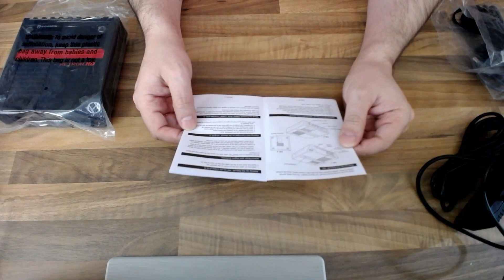Retro & Video Games : UNBOXING - The Hyperkin Retron 1 HD - Play Your NES Carts In Glorious 720P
Having a bit of a temperamental NES console I though I'd invest £19.99 of my hard earned cash into the Retron 1 HD. Not only does this console play your old NES carts (through an emulated board type thing), but allows you to play them in 16:9, 4:3, cruddy old composite, glorious 720P HD and either in PAL or NTSC. So the big question is - is it any good ? Let's take a look at what it is all about as we dot the channel's first (and possibly) last unboxing